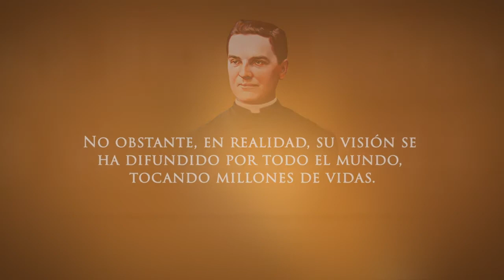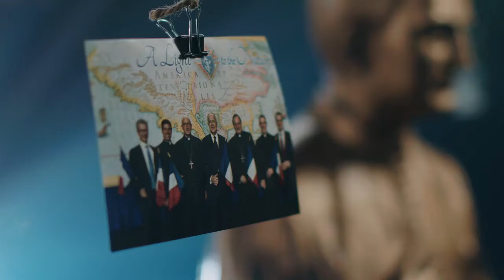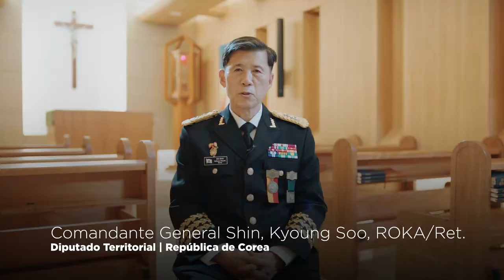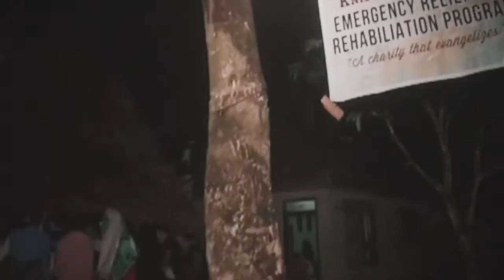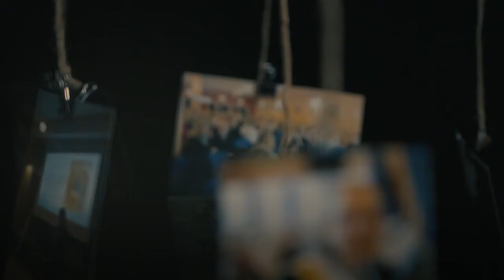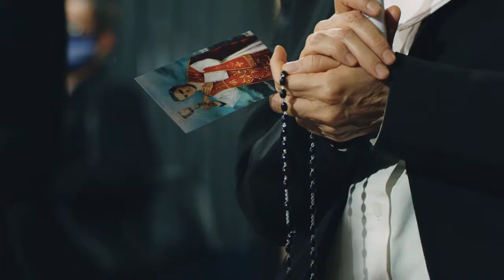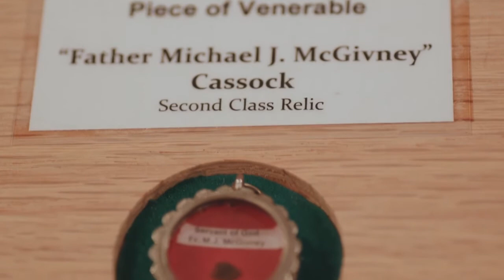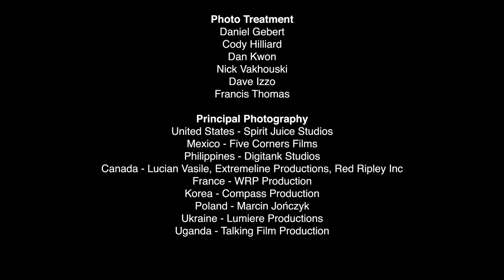Un testimonio para el mundo - El impacto global del Beato Michael McGivney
Como sacerdote de Connecticut y fundador de los Caballeros de Colón, el Beato Padre Michael McGivney se considera a menudo un fenómeno estadounidense. Sin embargo, en realidad su visión se ha extendido por todo el mundo, tocando millones de vidas.

Desde la ayuda a los niños en la Ucrania devastada por la guerra hasta la ayuda en caso de desastre en las Filipinas; desde la ayuda para llevar a cabo la revolución de Solidaridad en Polonia hasta la evangelización de la cultura en México; desde naciones con vínculos de larga data con el Padre McGivney y los Caballeros (Canadá, 1898) hasta otras relativamente nuevas (Corea, 2014, Francia, 2016); Un testimonio para el mundo: El impacto global del Beato Michael McGivney explora la visión integral del Beato Michael McGivney para un laicado empoderado, la hermandad espiritual, el rejuvenecimiento de la vida parroquial y la transformación de las comunidades a través del amor mutuo y la caridad.